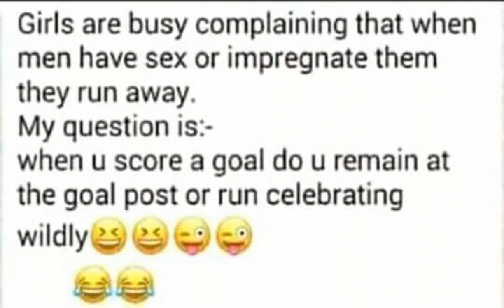Girls Are Complaining